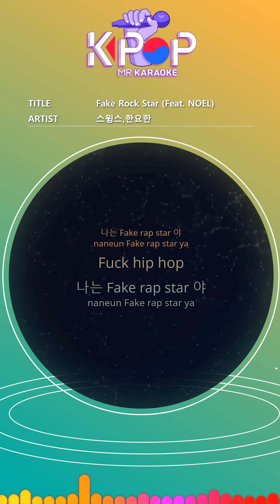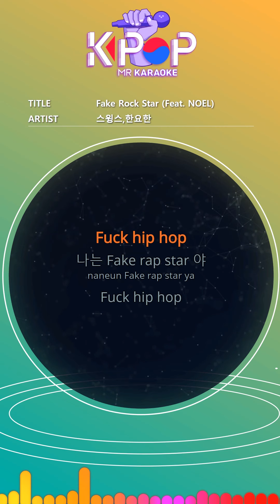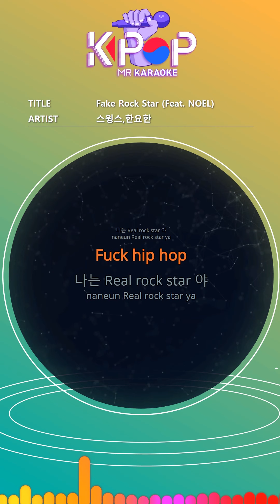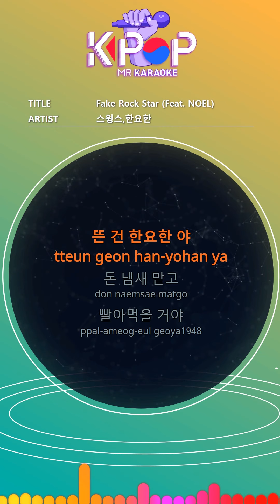[KPOP MR 노래방] Fake Rock Star - 스윙스,한요한 (Woman Ver.)ㆍFake Rock Star - Swings,NO:EL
[Eng-Sub]

Fuck hip hop
I'm a Fake rap star
Fuck hip hop
What hip hop?
It's important to wake up
I smell money
I'm going to suck
Johan just asshole
Ugly than me
Porsche is the cheapest hanging
Of course I also rode white
Jang Yong Joon's son asshole
Drinking and instagram
Futon kick ass in the morning
Ck panties besides stockings
Moon Ji-hoon is more asshole
Get a gym and eat pizza.
Where is the pig?
걍 Jang Kwang-nam, too
Porsche is the fourth most expensive
I don't know the car
Brother famous suck
I ate it after I ate it
It's a monster rapper.
Actually speech
My brother was 10 years old
I still can't adapt
When you're on TV, turn it unconditionally
Treading on the treadmill
But there's something in common
Hot babes can't let Jm go
Yang Hong-won Please say it straight
Your brother Hong Si-young, then
Goretexx is clothes or a rapper
Jvcki wai learn not to dance
Fuck hip hop

I'm Real rock star
Fuck hip hop
Fuck hip hop
Fuck hip hop
Fuck hip hop
Fuck hip hop
What hip hop?
I smell money
Both in front of me asshole
34 and 29 korea reality
The moon is 5,000 won and the rent is fixed.
The monkey next to it
My half car Porsche ya
My dream is Aomg
The first seven to three
3rd life after the dead changed
This is my only friend, Sq.
Ah, I'm a Johann bumper
I wasn't a noble Noel
Or Tzu or BJ
Zico Dew Live When Guitar Plays Pigs
(still)
Giriboy always walk on the flower road
Giriboin always walk on the flower road
Giriboy brother walks on the flower road
Fuck hip hop
Fuck hip hop
Fuck hip hop
Fuck hip hop
Fuck hip hop
Fuck hip hop
What hip hop?

ⓒMusicen. MR